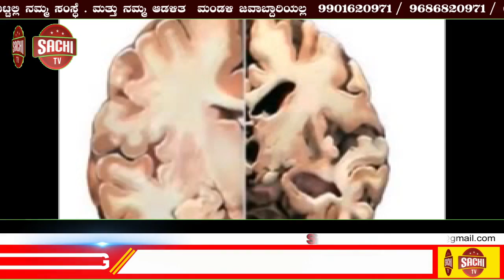ಮೋಸ್ಟ್‌ ವಾಂಟೆಡ್ ದಾವೂದ್ ಇಬ್ರಾಹಿಂ ಕರಾಚಿಯಲ್ಲೇ ಇದ್ದಾನೆ ಎಂದು ಒಪ್ಪಿಕೊಂಡ ಪಾಕಿಸ್ತಾನ sachi tv